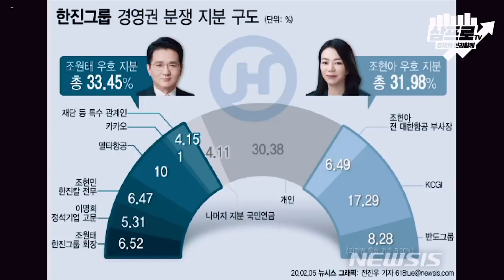[뉴스3] 한진家 분쟁··국민연금·소액주주가 캐스팅보트